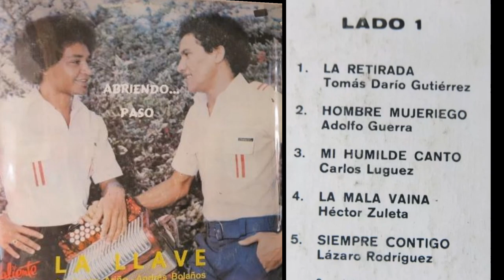ADALBERTO ARIÑO Y ANDRES BOLAÑOS 1978. ABRIENDO PASO (ALBUM COMPLETO)